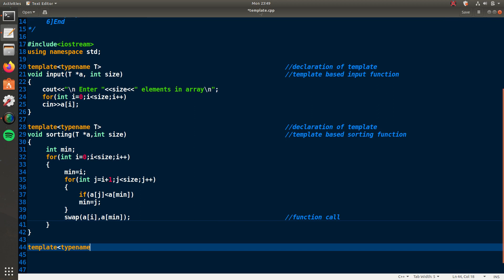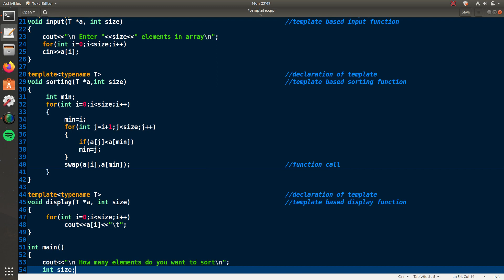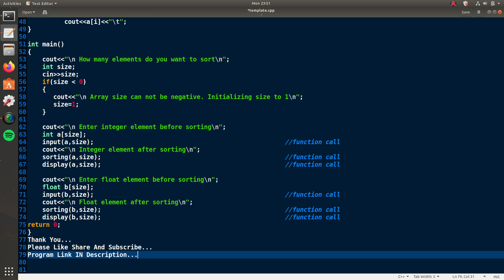C++ Code For Implementation Of Templates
To Understand And Implement Template.

Problem Statement:-  Write a function template selection Sort. Write a program that inputs, sorts and outputs an integer array and a float array.